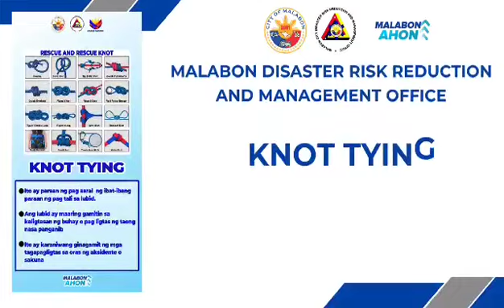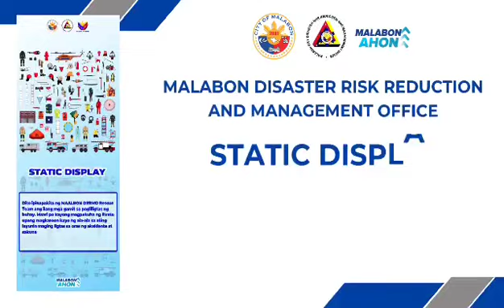AHON KABATAAN DISASTER CHALLENGE 2024